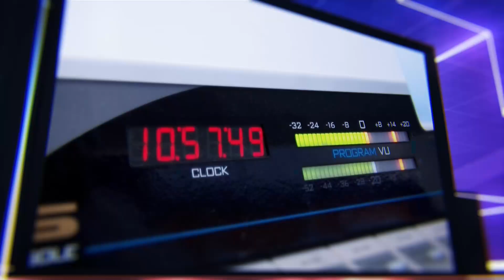Avance y presuntas irregularidades en el concurso para jueces de la CNJ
Invitado

NotiMundo Estelar con Fausto Yépez